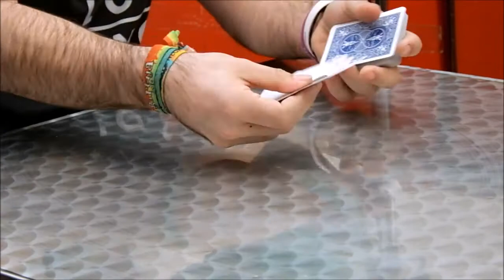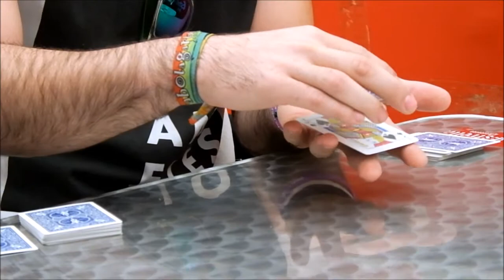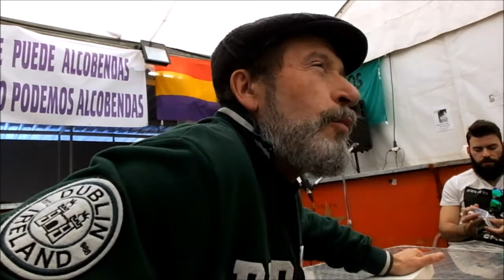"RÁFAGA POÉTICA"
"RÁFAGA POÉTICA",   un corto de U.Süßmann
con los poetas; JR.CRESPO, CELESTINO SÁNCHEZ, EDUARDO GARCÍA ROJO, ANTONIA BARRADAS, TERESA DE LIS, JACINTO ALBUSAK, SARA ARANDANIDOU, TOMAS MARTÍN SERNA Y EDUARDO ANDRADAS